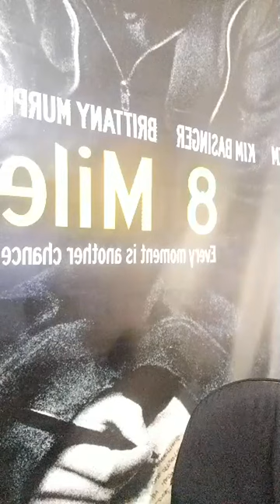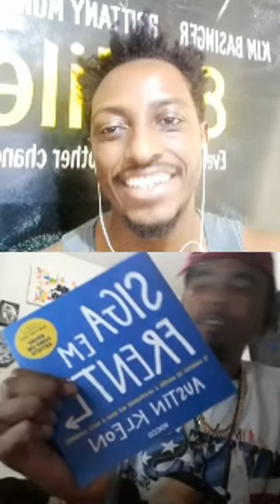Conversas com Versos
1o. SEMANA DA JORNADA DO MC 2021

Trap x Boombap, Marketing Musical, Emicida na Netflix e Ancestralidade foram alguns dos assuntos do maior Conversa com Versos da história do quadro, até a atualidade, kkkkkk.